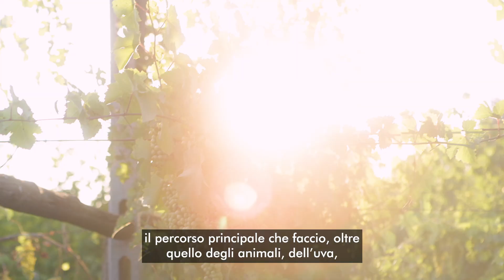NaturaSì | Azienda Agricola Mauro Cortesi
L’azienda agricola Mauro Cortesi segue fedelmente i principi della biodinamica, che più che come un modo di fare agricoltura, viene vissuta come una filosofia di vita.